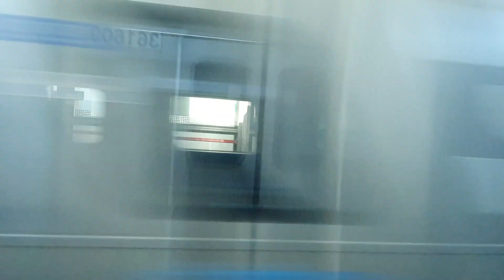경춘선 코레일 361000호대 전동차 9편성 춘천역 - 상봉역 북한강이 보이는 전구간 영상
토시바제 VVVF-IGBT
Gyeongchun line Korail 361000 series Chuncheon - Sangbong